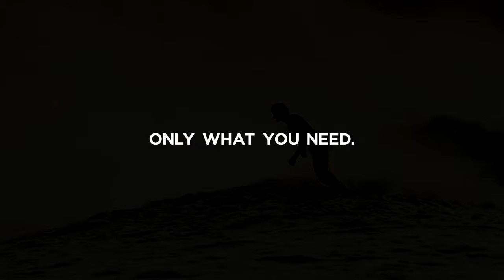Laurie Towner - Big Indo - needessentials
The swell was almost to big for the reef, turning a perfect right into a thick double up monster. On the big day most waves where going unridden with only a few putting themselves under the lip and getting rewarded with some amazing tubes. After getting some great waves Laurie Towner got flogged at the bottom of a huge double up separating some ribs. He was done! but still stoked.
A Film by Gary Parker